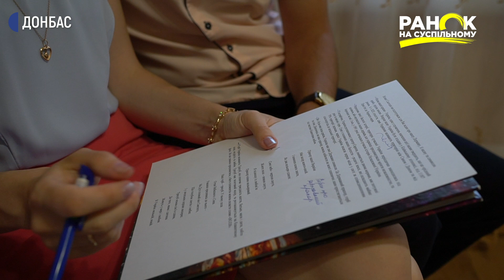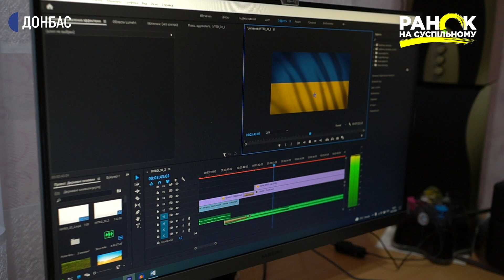Родина з Лисичанська створює патріотичні мультфільми | Ранок на Суспільному